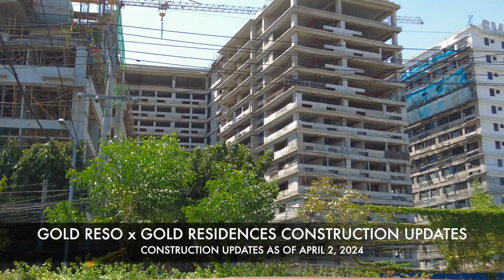GOLD RESIDENCES x GOLD RESO CONSTRUCTION UPDATES l APRIL 2, 2024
JUSTINE ARTIEDA-SMDC PODCAST

JUSTINE ARTIEDA - REALTY PODCAST
EXCLUSIVE ON SPOTIFY

Justine Artieda
SMDC International Sr. Property Specialist

Sky
Artist: Hotham

SMDC Style Residences
SMDC Shore 3 Residences
SMDC South 2 Residences
SMDC Style Residences

SMDC Style Residences
SMDC Style Residences
SMDC Dawn Residences
SMDC Vine Residences
SMDC Gold Residences
SMDC Sands Residences
SMDC Air Residences
SMDC Hill Residences
SMDC Rent to own
SMDC Shore Residences
SMDC Pre Selling
SMDC Condominiums
SMDC Residences
SMDC Ice Tower
SMDC Sands Residences
SMDC Gem Residences
SMDC Zeal Residences